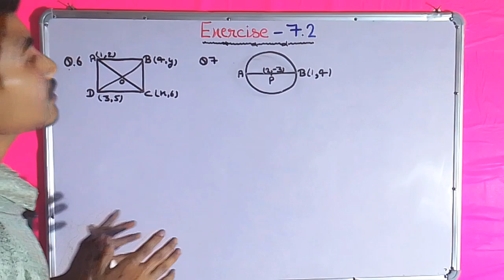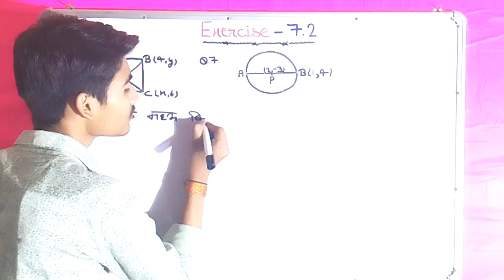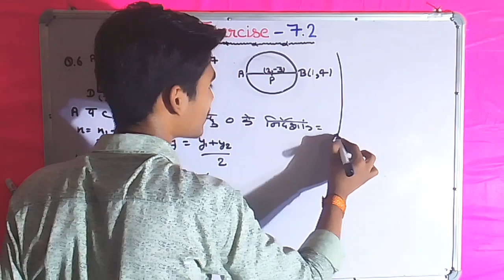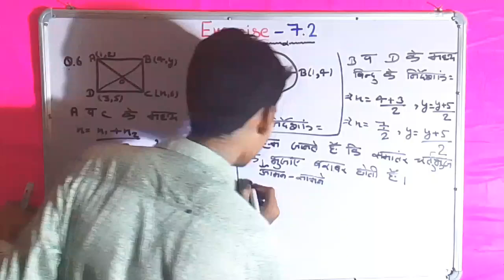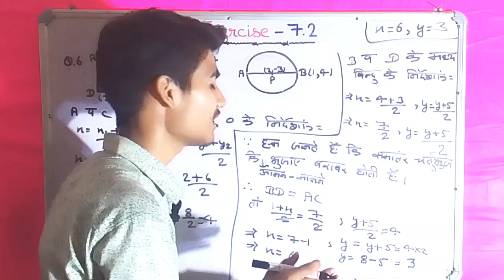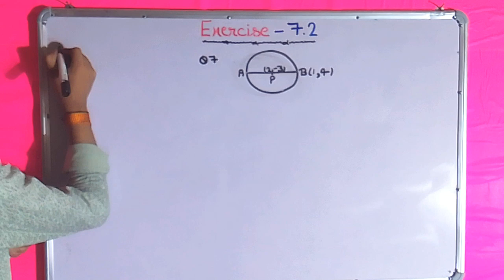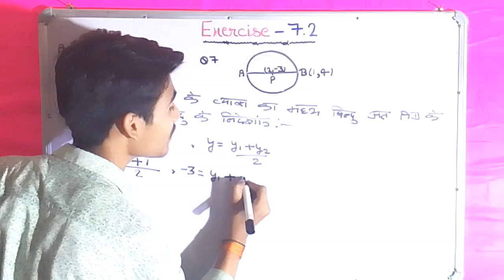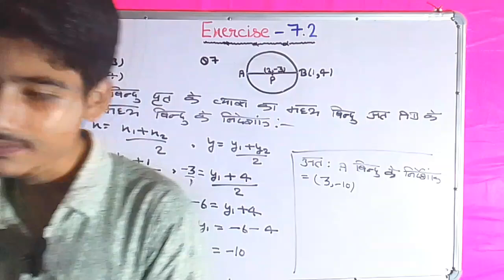Class 10 Math chapter 7 exercise 7.2 Question 6,7 / कक्षा 10 गणित प्रश्नावली 7.2 Ncert Hindi Midium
Class 10 Math Chapter 7 Exercise 7.2 Question 6,7
Class 10 Math Exercise 7.2 Question 6,7
कक्षा 10 गणित प्रश्नावली 7.2
कक्षा 10 maths chapter 7.2
कक्षा 10 maths chapter 7.2 Question 6,7